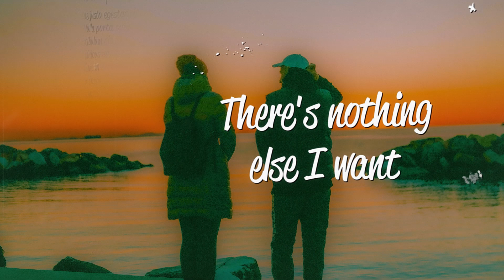Ali Gatie - It's You (Lyrics)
Lyrics
[Chorus]
Please don't break my heart, trust me, I've been broken before

[Verse 1]
To be open and then find out your love isn't real

[Verse 2]
I know I'm not the best at choosing lovers (Oh)

[Outro]
You, you, 'cause I want you